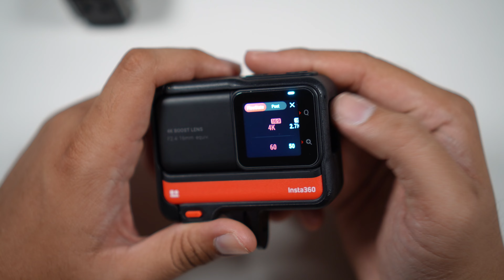[วิธีใช้] Insta360 ONE RS Twin Edition (2023) การตั้งค่าเบื้องต้น และเมนูการใช้งาน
อุปกรณ์ที่ใช้ถ่ายในคลิปนี้
สนใจ Insta360 ONE RS Twin Edition ก็ตามไปช้อปกันได้

ไมโครโฟนที่ใช้บรรยายเสียง
Shure MV7